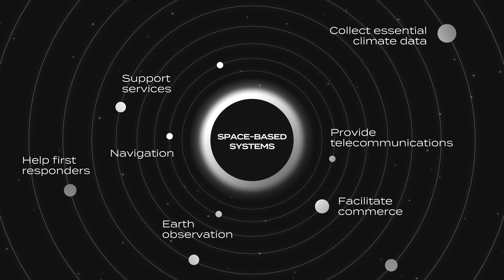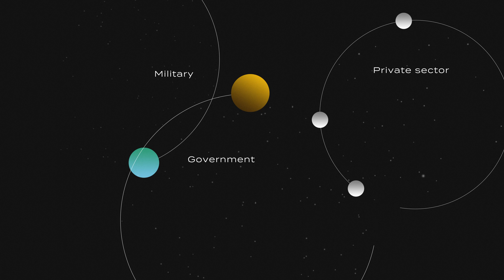The Human Role in Cybersecurity Vulnerabilities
Cyberattacks on space-based assets, such as communications and Earth observation satellites, are an effective way to interfere with military and national security activities and to interrupt private sector business for competitive advantage or ransomware-style attacks. Cybersecurity best practices are just as important to space-based equipment as they are to systems on Earth. Constructing, launching and operating a satellite involves a complex supply chain in which a cyber vulnerability could be introduced at any point. These vulnerabilities can sit idle until long after the satellite is in orbit.

In this video, Brian Gallant, CEO of Space Canada and former premier of New Brunswick, explains how the cyber vulnerability is most often intentionally introduced by a human. There are several factors, such as the human operator simply ignored cybersecurity best practices because they do not believe them to be important. More nefarious examples include a human who is bribed or blackmailed into adding a vulnerability by a foreign adversary. The human weak link makes for an ideal target: “For malicious external actors, targeting the human element is often much simpler than other forms of hacking and cyberattacks,” explains Gallant.

There are several ways to strengthen cybersecurity in space-based systems. Gallant outlines a few examples, including improving understanding and teaching of cybersecurity best practices in elementary schools, post-secondary institutions and STEM courses; greater transparency and communication between providers, including the private sector and governments to disclose vulnerabilities and attacks as they occur; and, finally, continuously updating and patching systems for future protection.

Learn more about the role humans play in creating cyber vulnerabilities and what solutions governments and the private sector can implement to avoid future human-made risks by reading Brian Gallant and Jordan Miller’s essay, “The Growth of the Space Economy and New Cyber Vulnerabilities,”

Cybersecurity and Outer Space
A CIGI Essay Series